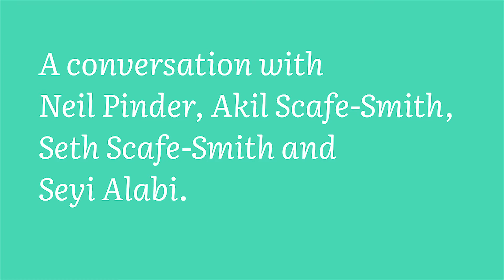Make It in Depth: People and place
What has happened to the notion that design and architecture should enhance the lives of ordinary people rather than oil the wheels of a real estate market that at times seems hell bent of taking real people out of the equation. We all feel the impact but how can we now articulate a vision that takes us beyond the passive acceptance of gentrification to create places made by local people. How do we knit in the identity of a place into the urban design process.

Neil Pinder, Trustee of the Stephen Lawrence Trust for 15 yrs and Head of Design at Graveney School in South London, is a tireless campaigner for for inclusion in design education and encouragement of young people form non-traditional backgrounds into all areas of the design industry.

Resolve Collective are a group of young architects who focus on consultation and interaction with communities throughout the design process. They build with people rather that for people.

Seyi Alabi is architect and director at Camprop construction.  As former recipient of a Stephen Lawrence Trust bursary he is passionate about encouraging young people of colour into the industry.  He is now a mentor for the trust, recently re-named Blueprint for all.